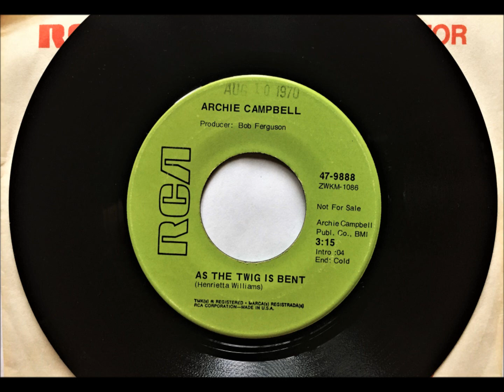As The Twig Is Bent , Archie Campbell , 1970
Written by Henrietta Williams. Released August 1970 as the b-side to "Walking On Fire"